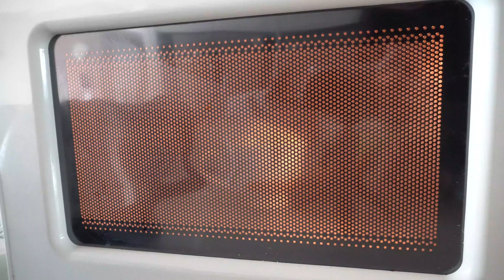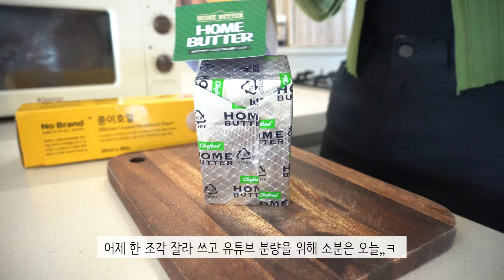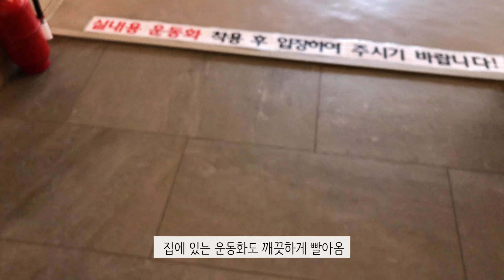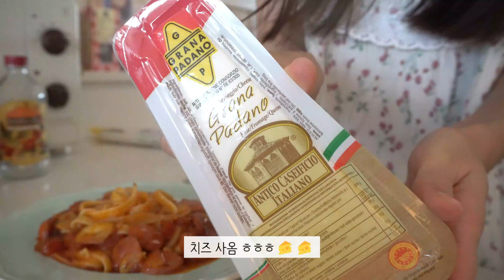ENG)집밥 요리 브이로그🍒우리 집이 맛집이지!(가리비 술찜&파스타,불닭쌈&계란찜,치즈 토마토 파스타&에그 감자 샐러드,프렌치 토스트feat,딸기잼)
(2160p 화질을 선택하시면 더 나은 영상의 화질로 시청하실 수 있습니다.)

📷Camera:Sony α6400

이제 맛있게 먹고 운동 할 거에요!!🏋🏼‍♀️

👒제품정보
+팔각접시, 레터링 컵 - 폴뉴아
+얼음 모양 유리컵 - 쥬베테이블|언발란스 유리컵
+고블렛잔 - 소담 작업실
+민트접시 -히츠키코보 | 코벤트가든 빈티지 플레이트
+곰돌이컵 - 소프테이블
+에그트레이 - 앙스
+와플기계 - 단미
+화이트 수남침대 - 파로마 딜라잇 무헤드 통수납침대
+전신거울 - 메종드꼼마(오늘의 집)
+우드핸들 미니저그 - 히츠키코보(오늘의 집)
+비어캔 유리컵 - 키친몰링(오늘의 집)
+우드도마꽂이 - 아카시아(오늘의 집)
+북선반-다가구
+레몬머들러-다이소
+레터링 접시&컵-인아우어하우스(본아페티 레터링 접시)
+토퍼 매트리스-소바노
+집게-두니드